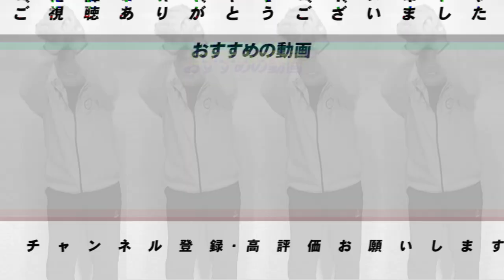【大覚醒の予感】現役ドラフトで移籍した選手「大化けする可能性のある」選手3名ついて語ります！【プロ野球】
■移籍情報⏬
【移籍情報】巨人を退団したメルセデスをロッテが獲得！ある条件が揃えば大化けの可能性…【プロ野球】